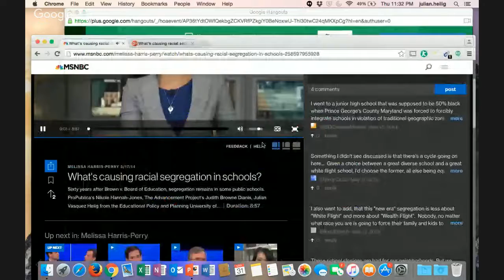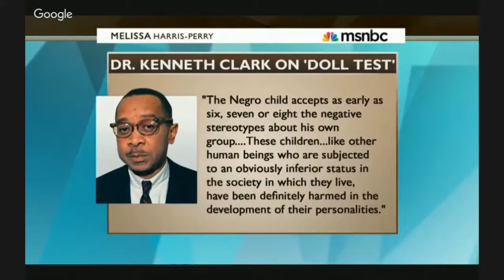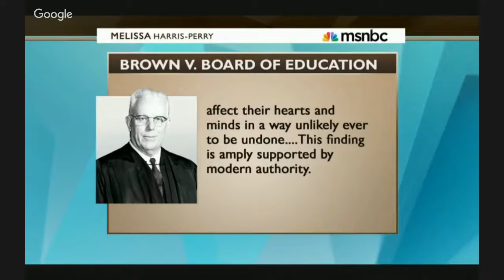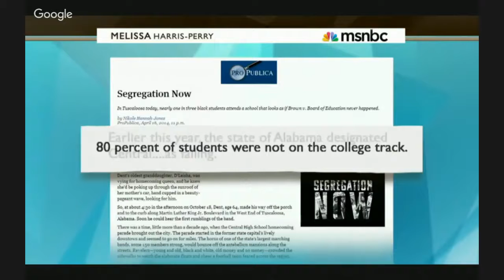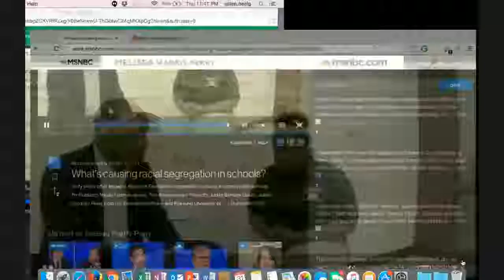What's causing racial segregation in schools?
Sixty years after Brown v. Board of Education, segregation remains in some public schools. ProPublica's Nikole Hannah-Jones, The Advancement Project's Judith Browne Dianis, Julian Vasquez Helig from the Educational Policy and Planning University of Texas at Austin